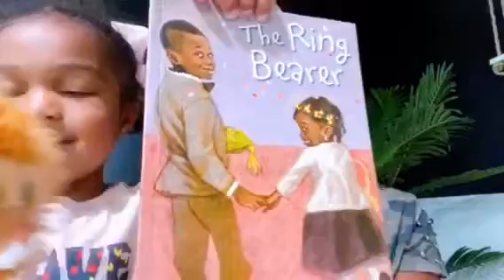Tolbert Family OGIL Anniversary Testimonial